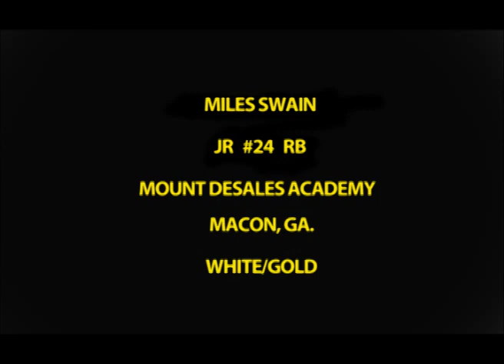Myles Swain 2010 Football Highlights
5'11" 185 lbs JR RB